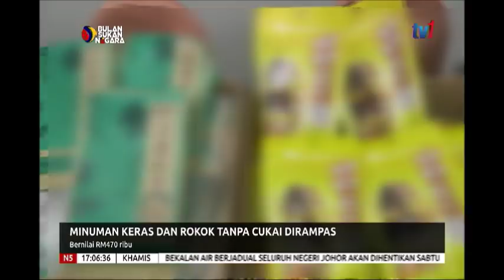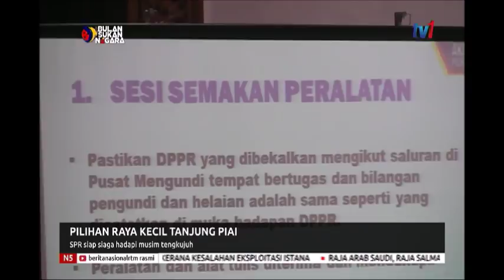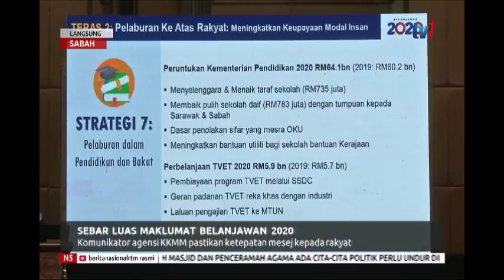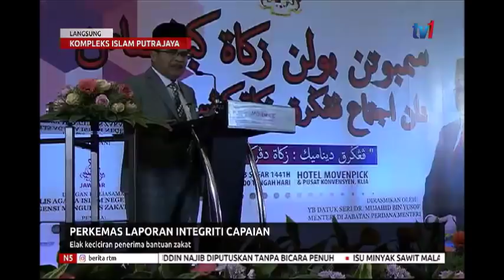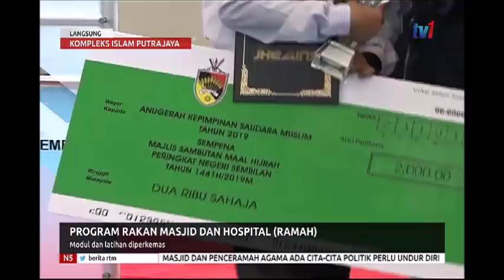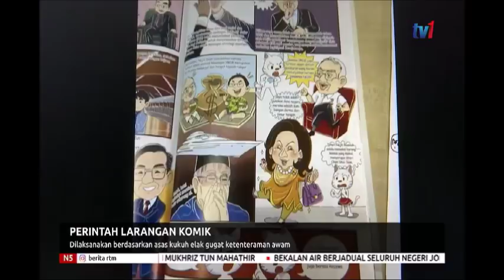BERITA PENUH N5 [24 OKT 2019]